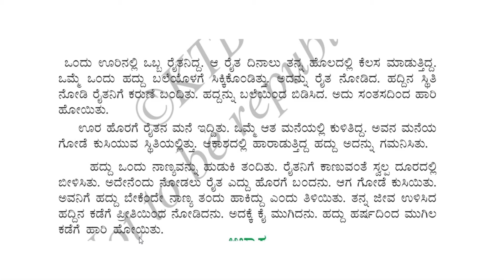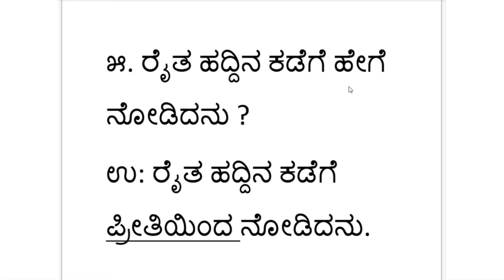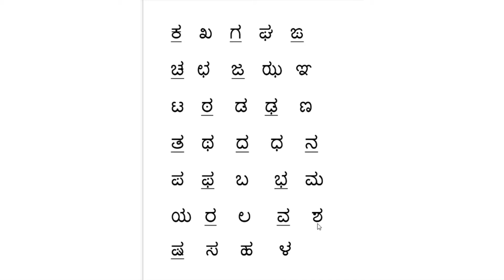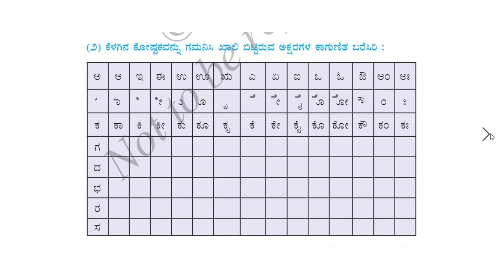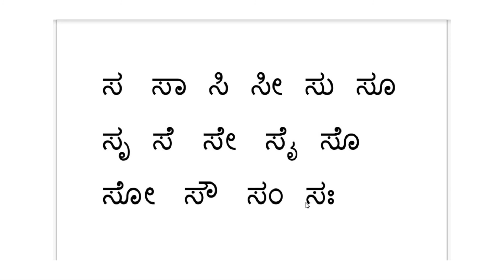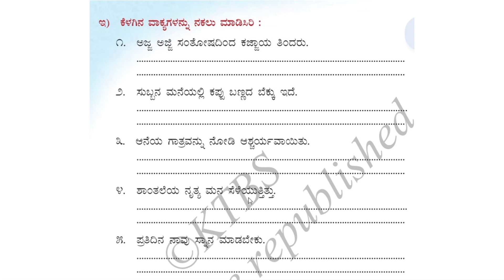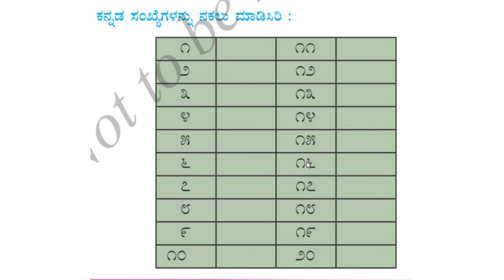Raitha matthu haddu | Savi Kannada 2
Hi everyone,

From this lesson we will learn ,if we help others  one day we will also get help from others in our life time.